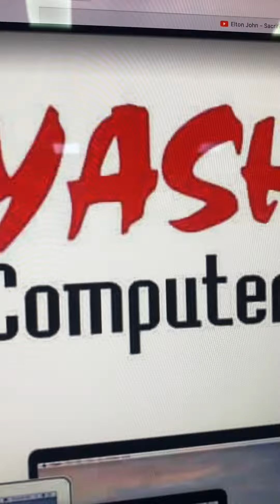13 March 2023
Apple MacBook
Apple Laptops
Yash Computers ( Applewala )